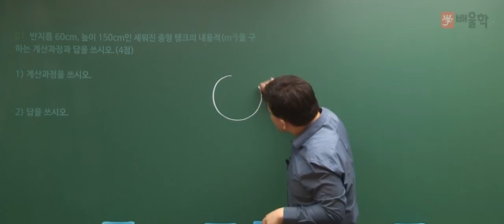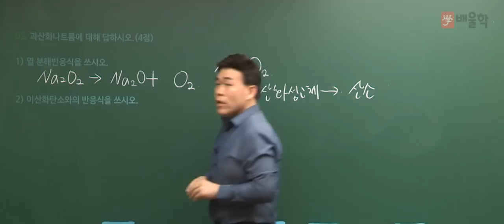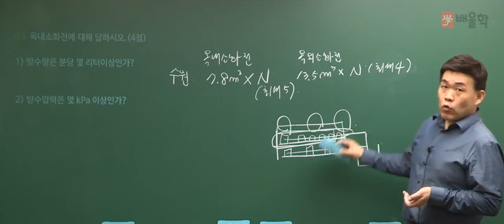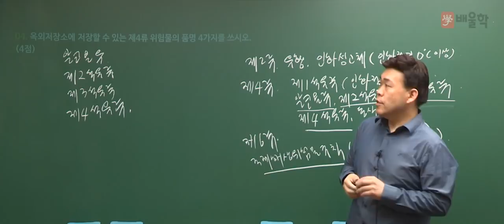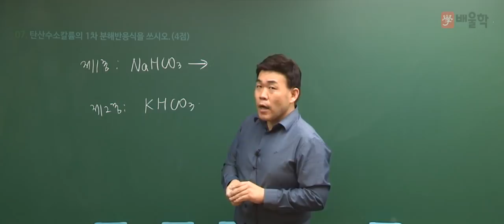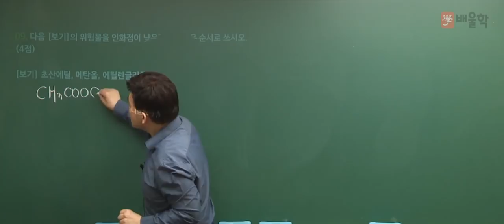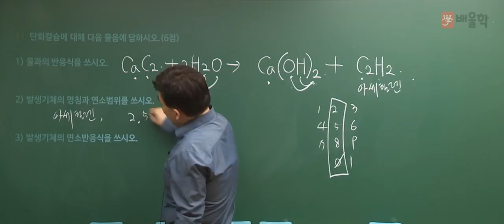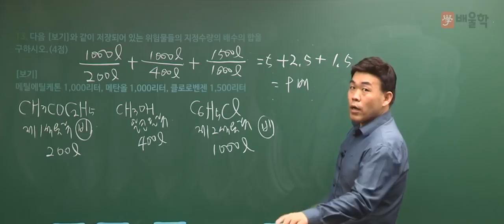★[배울학] 위험물산업기사 실기 2017년 1회 필답형 문제풀이